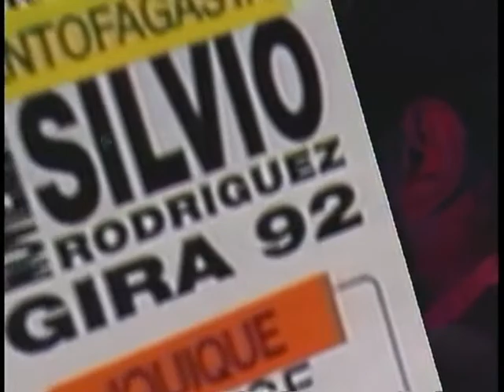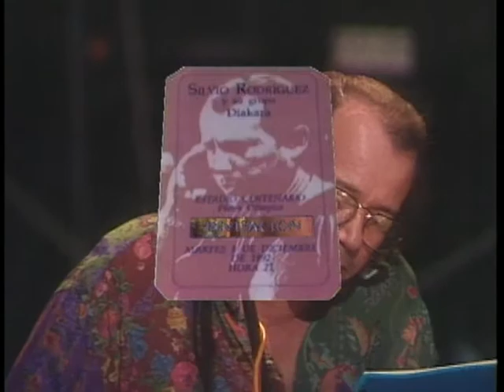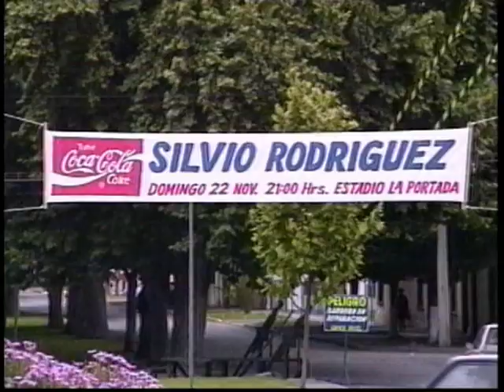SILVIO RODRÍGUEZ Y EL GRUPO DIAKARA. SHOW NO CHILE, ARGENTINA E URUGUAI. ANO: 1992/1993.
SILVIO RODRÍGUEZ. SHOW NO CHILE, ARGENTINA E URUGUAI. ANO: 1992/1993. PRODUCCIONES FENICIA S.A. DE C.V.. ANO: 1993.